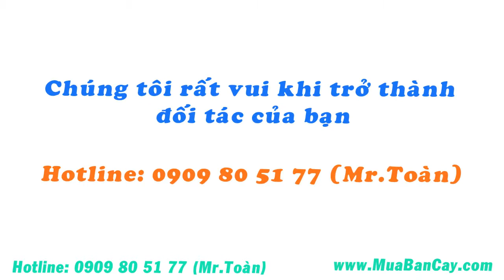Tìm vườn bán giống cây hoa anh thảo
Bạn đang trồng chuyên canh cây hoa anh thảo ?
 Bạn muốn tìm đối tác mua cây hoa anh thảo ổn định?
Hãy gọi điện cho chúng tôi! Chúng tôi Tìm vườn bán giống cây hoa anh thảo và muốn trở thành đối tác lâu dài của bạn
Hệ thống khách hàng, đối tác của chúng tôi gồm có: